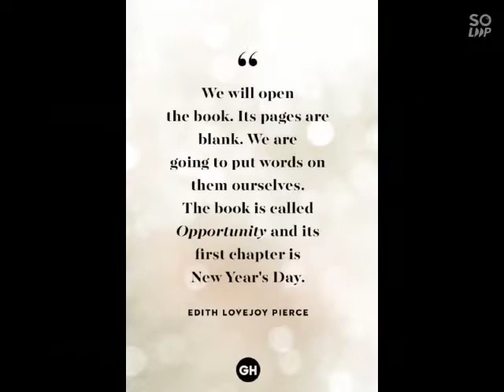New Year & Christmas Celebrations || Class 7 B